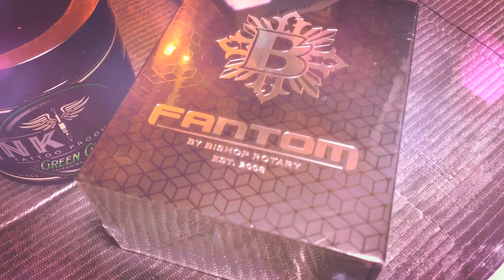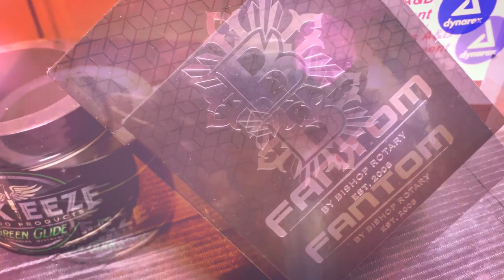UNBOXING NG BAGONG QUALITY TATTOO MACHINE!!!| GOOD INVESTMENT